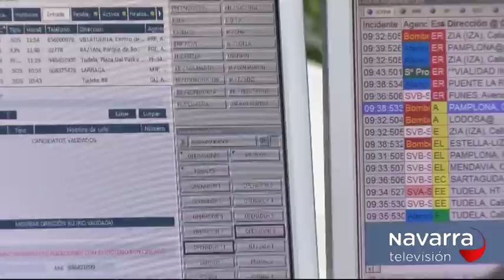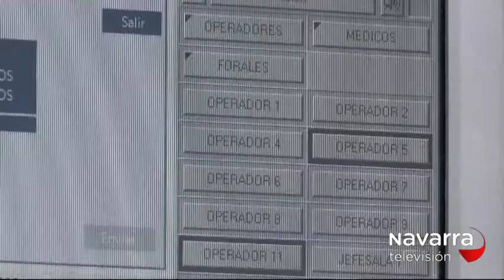NOTICIAS NAVARRA 20.30H 09/02/2018